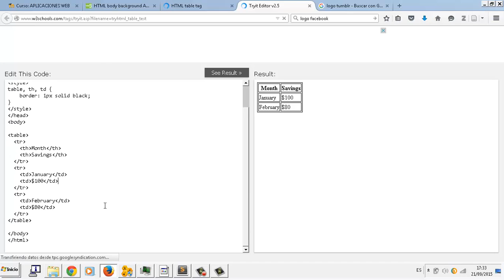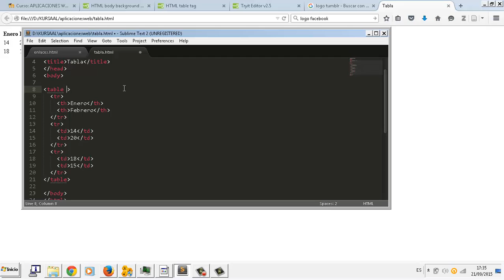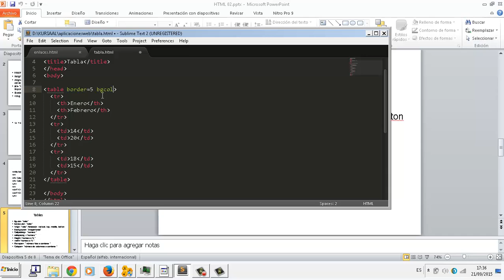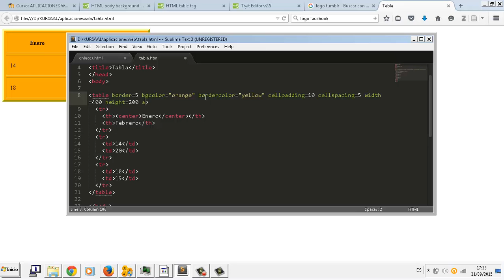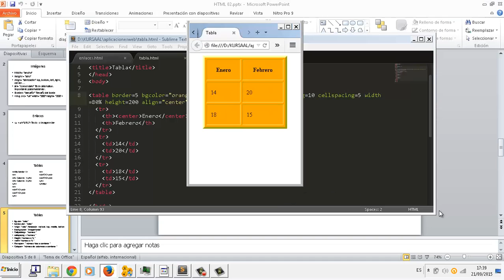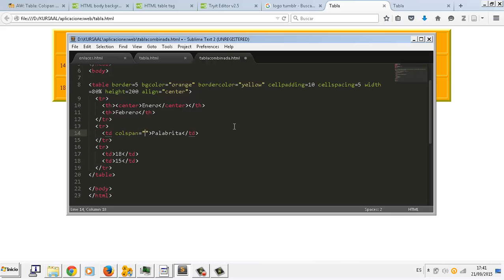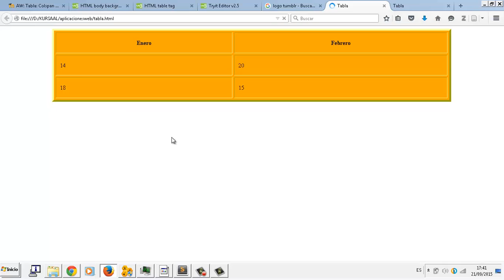HTML Tablas Aplicaciones Web CFGM Explotacion de Sistemas Informaticos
HTML Tablas Aplicaciones Web
Ciclo Formativo Grado Medio Explotacion de Sistemas Informaticos